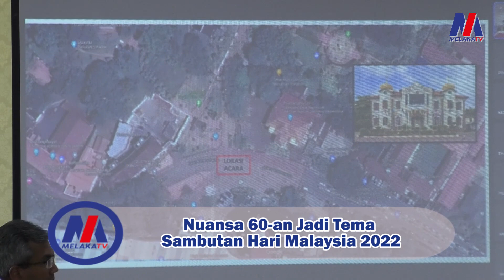Nuansa 60-an Jadi Tema Sambutan Hari Malaysia 2022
2 Sept- Wah! Tak sabarnya nak sambut Hari Malaysia!

Sambutan Hari Malaysia  yang disambut di Melaka pada 16 September nanti akan bertemakan era-60 an. Orang awam yang ingin hadir digalakkan untuk memakai busana tradisional.

Jom, sama-sama kita raikan sambutan Hari Malaysia di bumi bertuah Melaka!